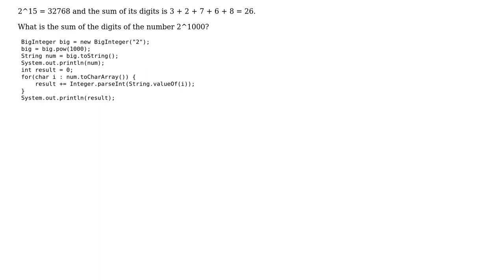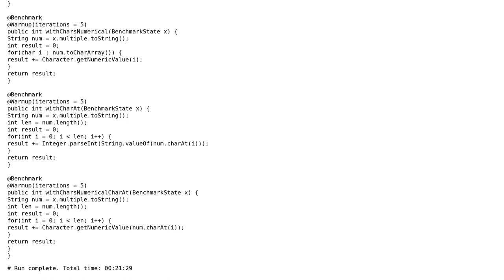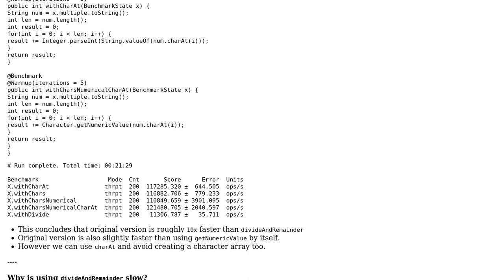Code Review: Project Euler #16 - Sum of all digits of 2^1000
With thanks & praise to God, and with thanks to the many people who have made this project possible! You are responsible for your own actions.